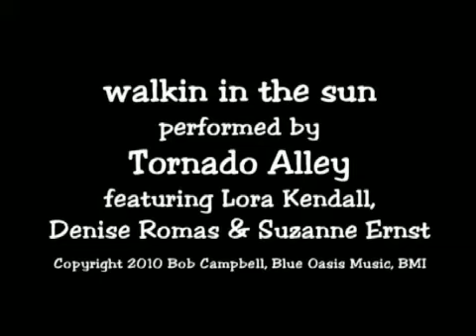Walkin' In The Sun - Bob Campbell Gathering - Tornado Alley Band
Bob Campbell originally wrote and performed 'Walkin' In The Sun'  in 1979. One of Bob's signature songs back in his 'Folk City' / Greenwich Village / Washington Square days. Performed by Tornado Alley with Lora Kendall, Suzanne Ernst & Denise Romas